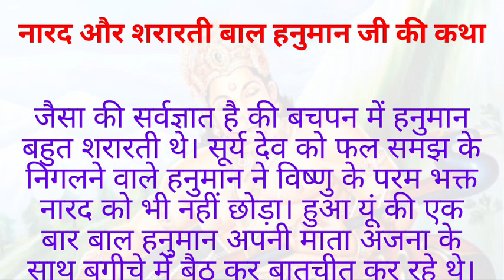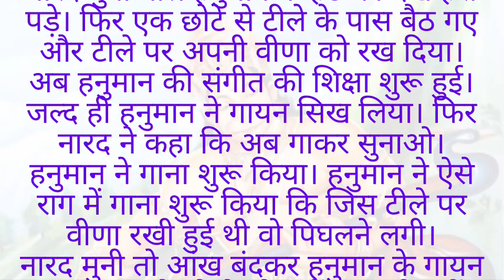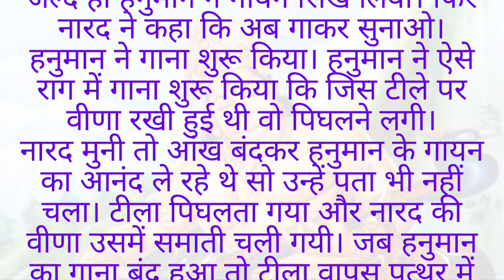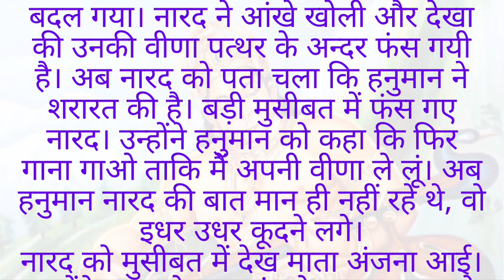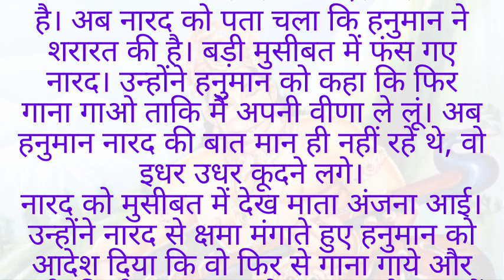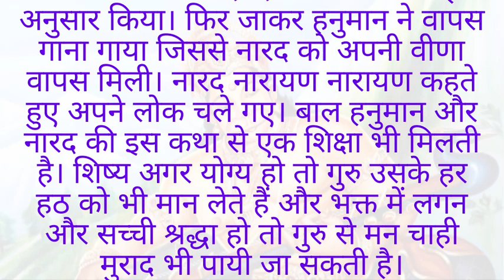नारद और शरारती बाल हनुमान जी की कथा | जब नारद जी के लिए मुसीबत बना हनुमान जी का संगीत !